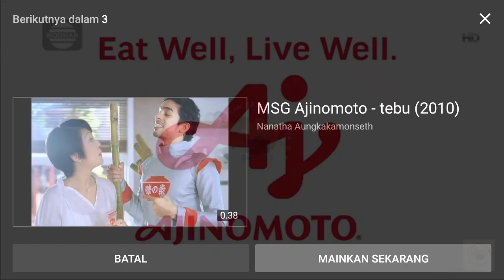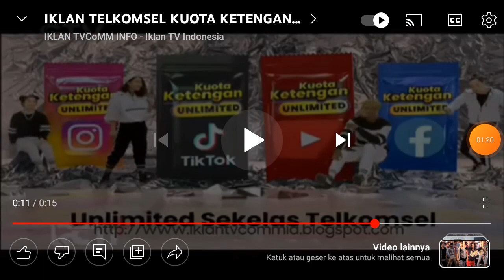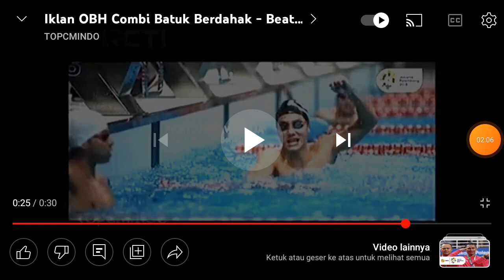Top Logo Iklan Bonus (2 Dari 20)